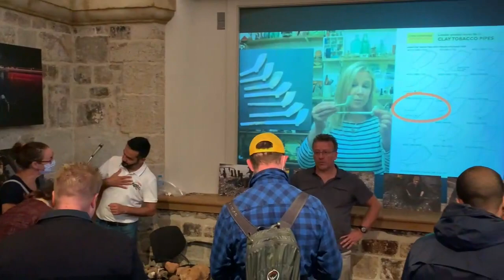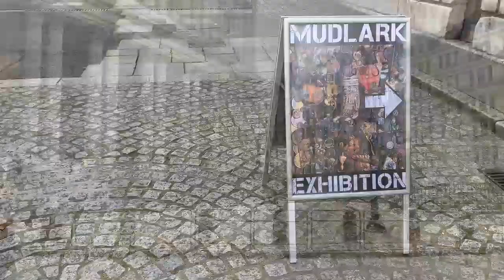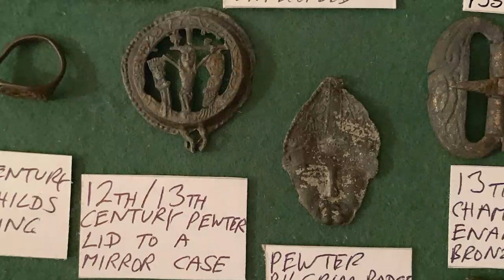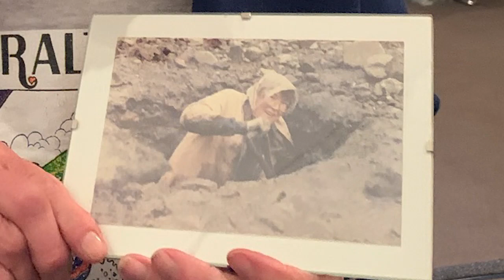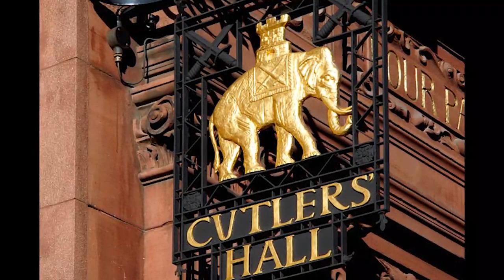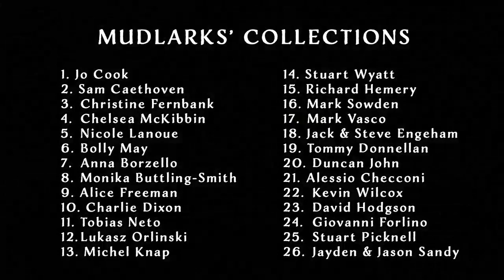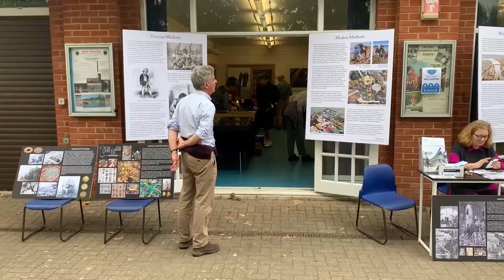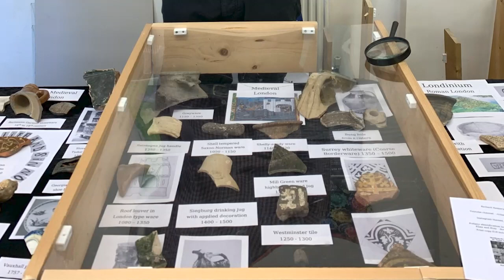2021 Mudlarking Exhibitions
If you weren’t able to attend our mudlarking exhibitions in London in September 2021, here is your chance to live vicariously.  In this video, I take you on a tour of the three exhibitions in three iconic locations in London.  In St Paul’s Cathedral, Cutler’s Hall and Chiswick Pier, you will see thousands of historic artefacts displayed by over 50 mudlarks who found them in the River Thames.  I will show you some of the highlights of the exhibition.  For those of you who attended the exhibitions, you might see yourself in this video.  I hope you enjoy watching it! Special thanks to the Thames Festival Trust.